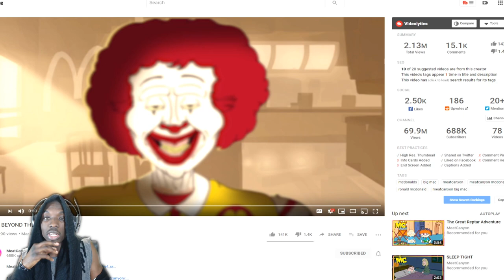BRUH...WHAT DID WE JUST WATCH!!! | Meat Canyon Animations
The Content?

Meat Canyon's Channel!